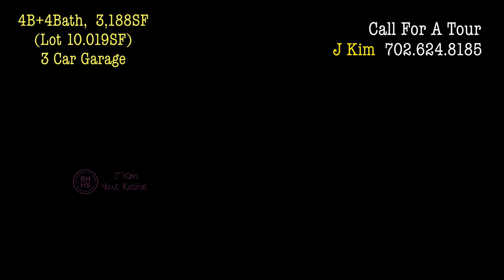베스트 라스베가스 부동산 | 2017년생 3,188SF의 이층집, 3Car Garage, Lot 10,019SF | 사우스웨스트의 이집 어때요? | near I-215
J Kim is not an attorney, financial advisor, CPA, or an insurance advisor.
The information in these videos shall not be used for any kind of advice including but not limited to legal, financial, tax, insurance, construction, engineering, health & safety, or construction advice.

J Kim's videos should not be used to make buying and/or selling decisions.
If you need advice, contact a certified/qualified attorney, CPA, financial advisor, insurance agent, contractor, electrician, plumber, engineer, etc...